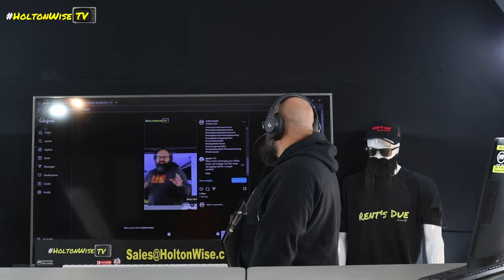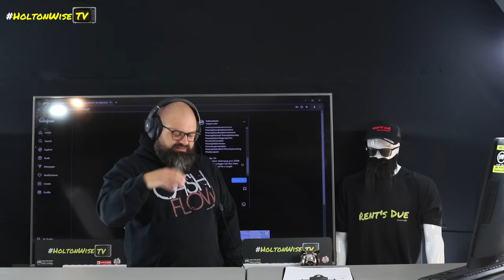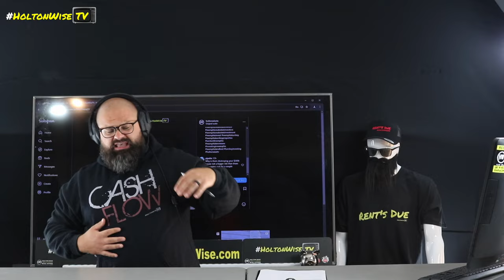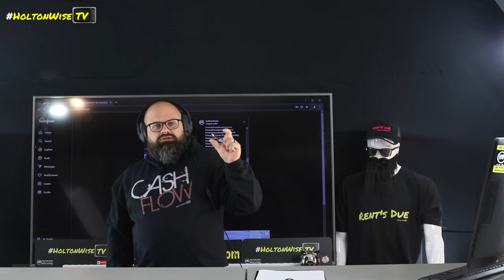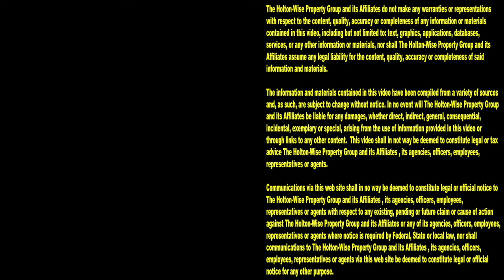Why would you Rent your $300,000 McMansion to a Section 8 Tenant? | Ask James Wise 132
Some landlords think that Section 8 tenants are the worst. Some landlords think that Section 8 tenants are the best. You know what, both of these landlords are right. In some situations Section 8 tenants can be the worst type of tenants. In other situations Section 8 tenants can be your best renters. The way you need to screen tenants for a $300,000 McMansion is much different than the way you need to manage a low income apartment building in the ghetto. During the 132nd episode of The Ask James Wise Show, Section 8 investing expert James Wise explains to a HoltonWiseTV viewer when and why someone would want Section 8 renters as opposed to other types of renters. Tune in to HoltonWiseTV to learn how to invest in Section 8 housing in the best cash flow markets in the USA.